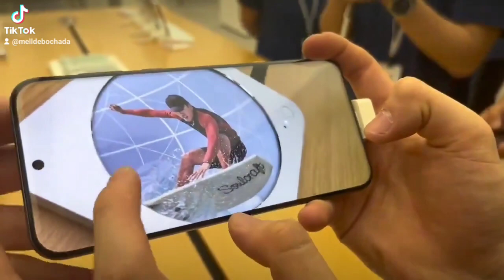Chega de fotos borradas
A Huawei mostrou uma câmera no Pura Pro+ que pode tirar uma foto nítida de um objeto, mesmo que ele esteja se movendo a uma velocidade de 300 km/h.